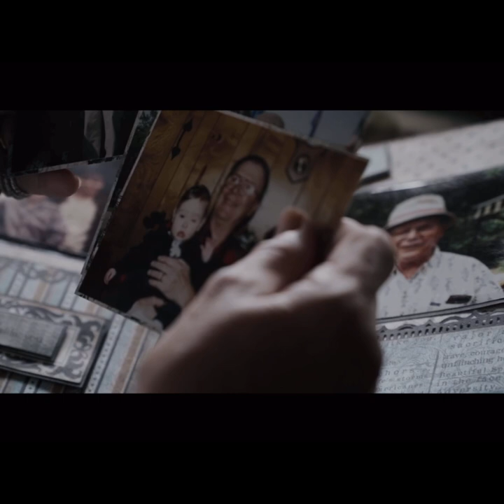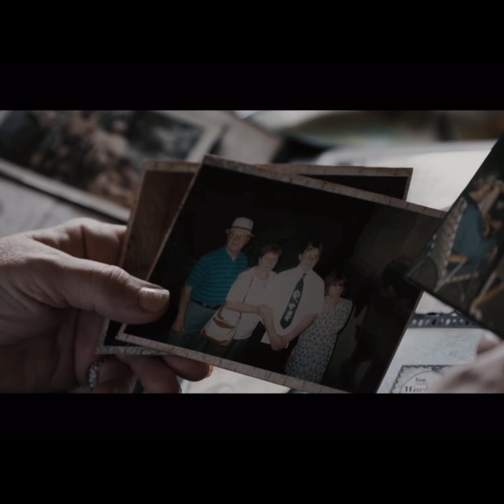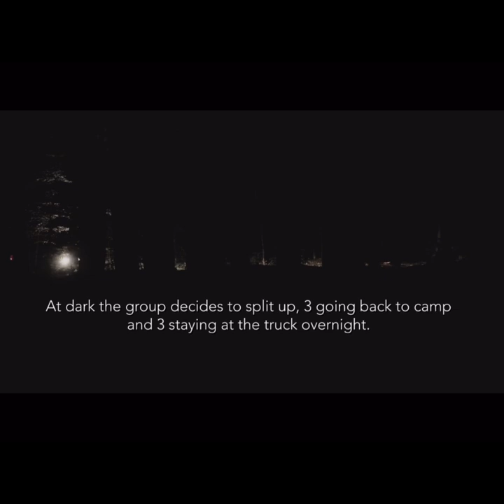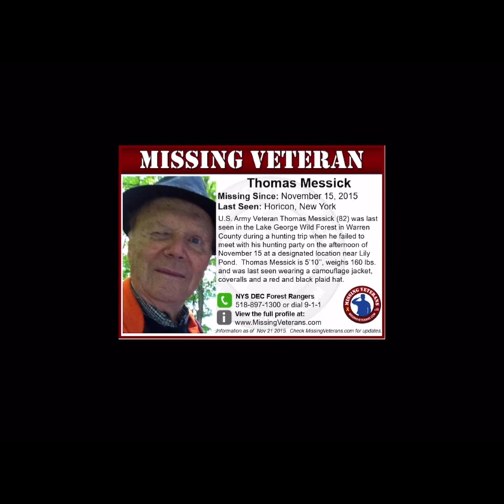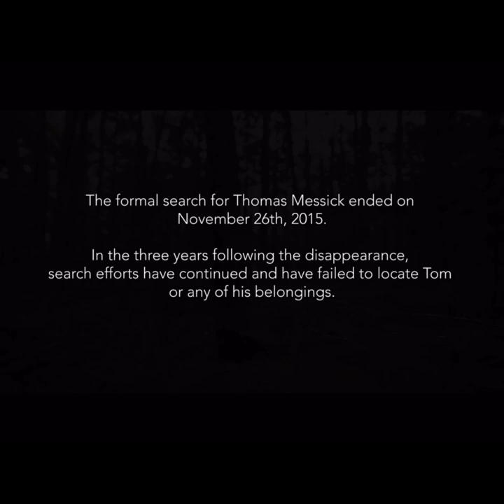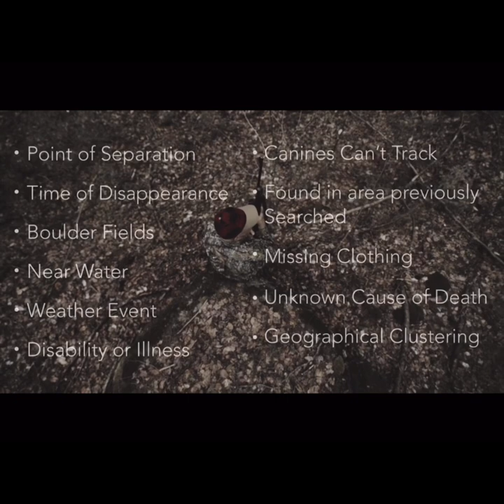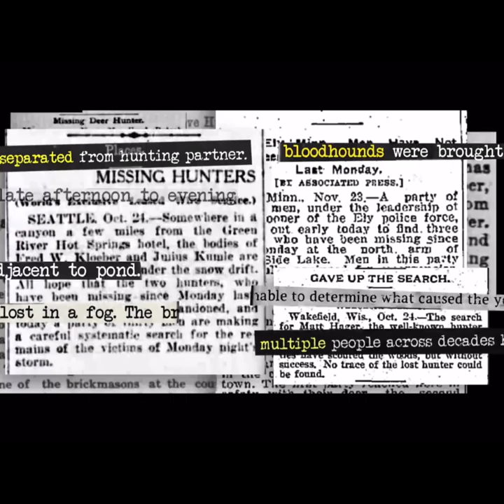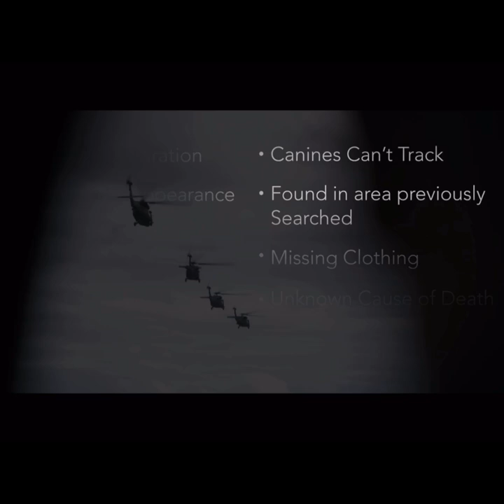Abducted? Missing? 😳🛸 Thomas Messick 2015